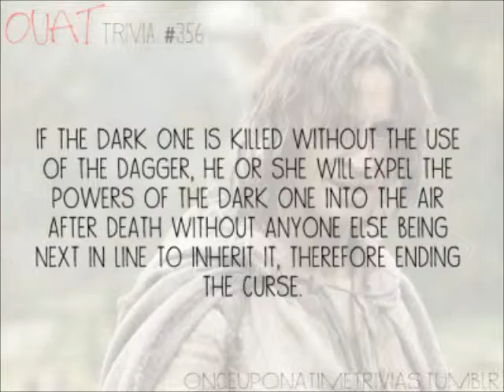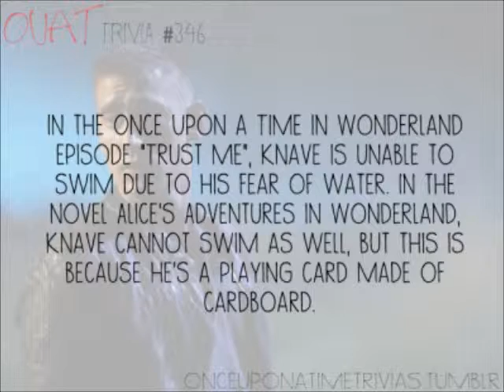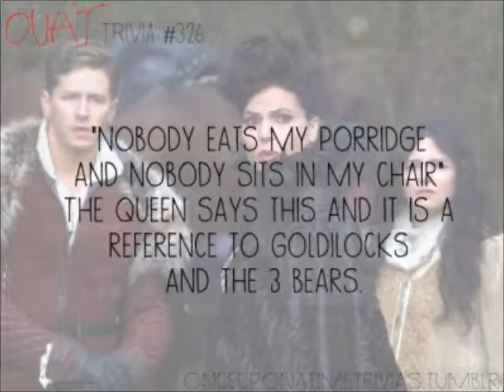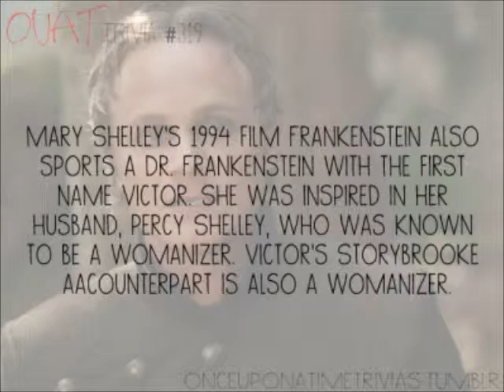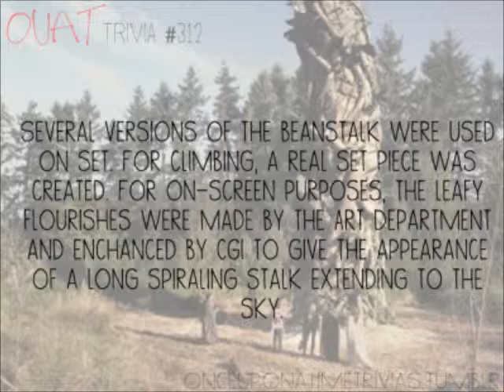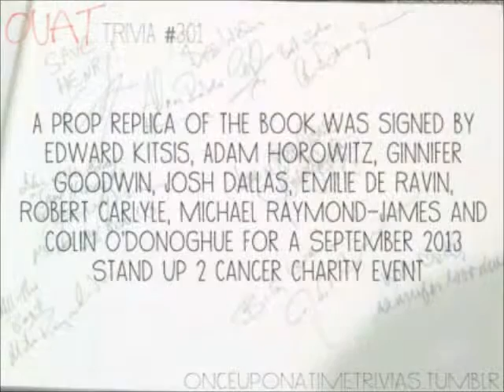ouat trivia 1